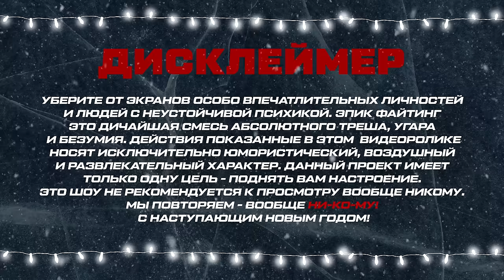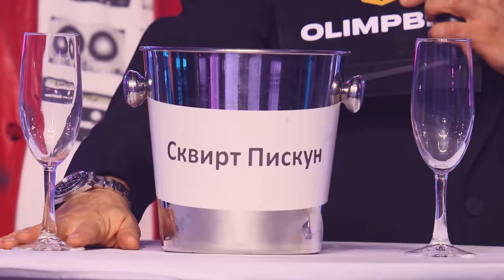Киркоров VS Басков. Заруба за Иришку. Мираж. Пугачева. Иванушки VS Стекловата. Сожгли стол! Монгол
OLIMPBET-ТИТУЛЬНЫЙ партнер Epic Fighting Championship, страхует новых клиентов на 100% и возвращает им до 10 000 рублей. Заходи в наш телеграмм канал ссылка для регистрации в закрепе! OLIMPBET — максимум эмоций от спорта.

Праздничный выпуск легендарного шоу Epic Fighting Championship, в котором впервые запахнет мандаринами. На величайшей арене мастеров, среди украшенных елок, накрытых столов и вылетающих зубов, засияют легендарные звезды шоу бизнеса: Иванушки, Отпетые Мошенники, Премьер Министр, Мираж, Анна Калашникова, Стекловата и другие.

Под звон бокалов, в новый сезон ворвуться полюбившиеся герои, такие как: Олег Монгол, Иришка Чики Пики, Форкадыч, Олеся Малибу, Сява, Стас Барецкий, и это только верхушка айсберга.

Вас ждет:

Новогодний спецвыпуск
Новые форматы
Новые лица
Долгожданные реванши
Тематические бои
Любимые фильмы
И конечно же свежая порция вселенского трэша!

Эпик Файтинг возвращается в эпоху 90-х!

00:00 - 2:25 - Начало нового сезона
02:33 - 6:26 - Группа “Стекловата” врывается в Эпик Файтинг
06:28: - 11:08 - Иванушки и Сява выясняют кто кто из них круче
11:17 - 19:17 - Супер Баки VS Пивозавр кипишь за столом
19:18 - 20:55 - Внебрачный сын Барецкого газует на новичков
24:25 - 28:37 - Бойцы проходят посвящение
29:02 - 31:13 -  Саша Хитриченко убивает всех своим голосом
31:47 - 32:13 - У Даны Борисовой ломка
32:17 - 33:08 - Барецкий выгоняет рыжего из Иванушек
34:23 - 38:50 - Лучший засос за последние сто лет. Иришка набросилась на Пашу
39:35 - 44:08 - Исполнительница хита из сериала “Слово Пацана” поет для чушпанов
44:11 - 1:00:23 - Гена Машуков и Шамистан разгромили площадку
1:00:59 - 1:04:23 - Иришка флиртует с Премьер Министром и изменяет Паше
1:04:47 - 1:09:31 - Олег Монгол унизил Гришу Полное ТВ и избил динозавра
1:11:24 - 1:20:12 - Ведущий деревенских свадеб унижает бойцов
1:20:43 - 1:26:23 - Анна Калашникова поет для Барецкого чтобы поехать с ним в сауну
1:26:40 - 1:34:46 - Олеся Малибу учит Сашу Хитриченко камасутре
1:34:54 - 1:37:18 - Саня Шип получил от Сявы
1:37:21 - 1:41:38 - У экс участника группы “Отпетые Мошенники” отключилась фонограмма
1:41:40 - Киркоров захватил Эпик Файтинг
1:42:17 - Олежу Таксиста довели до слез
1:45:35 - Отпетые Мошенники VS Премьер Министр разбор конфликта.
1:54:55 - Форкадыч послал Сяву
1:58:15 - Сява зовет замуж пенсионерку